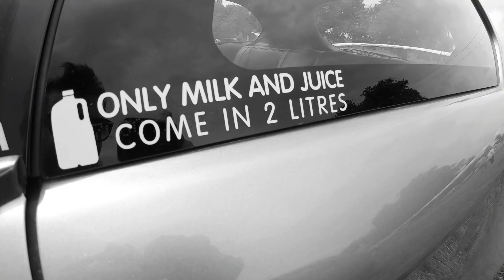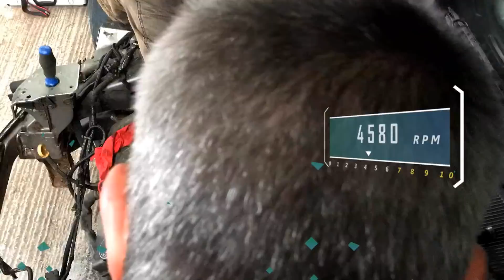Here's what Nuts get up to at the weekend!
Spring is here and South West England's Alfa Nuts are gathering to feast their eyes on each others fabulous Alfa Romeos!  Getting funky in a field is what we like to do after a Winter spent tinkering, polishing and repainting!  Held at the beautiful Mapperton House in Dorset this year, take a look at what showed up to "South West Alfa Day".